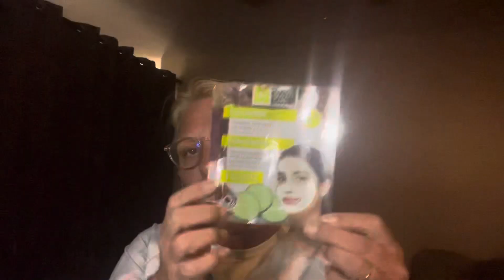Out With October’s Trash!! 2021